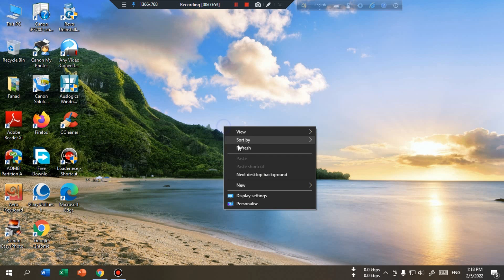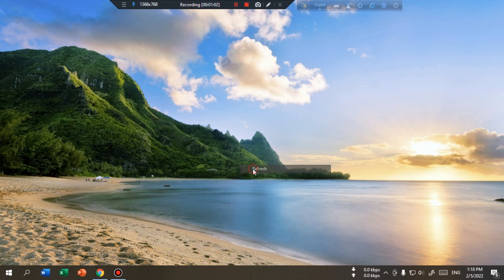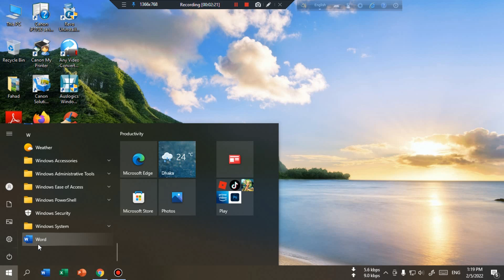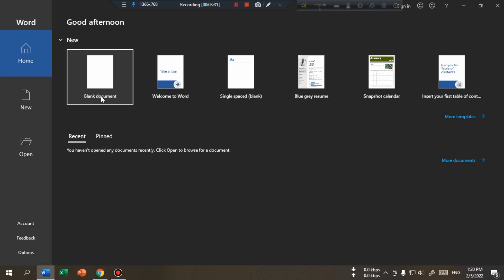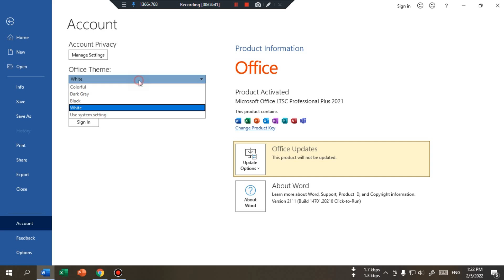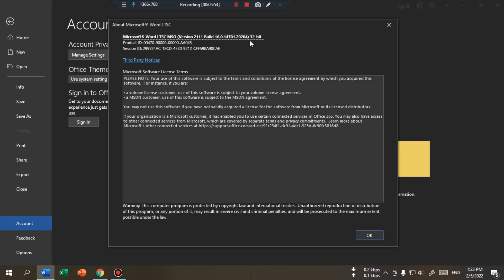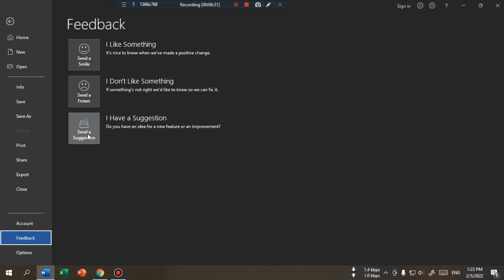Microsoft Office Word in Bangla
how to read bangla font in microsoft word 2021
microsoft word bangla tutorial 2021
bangla microsoft word 2021
ms word bangla 2021
microsoft office word definition